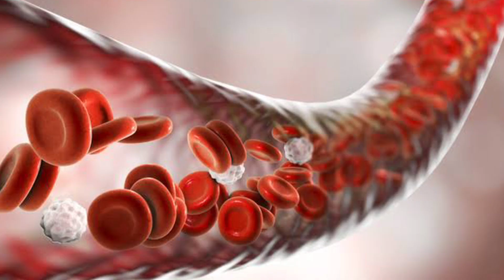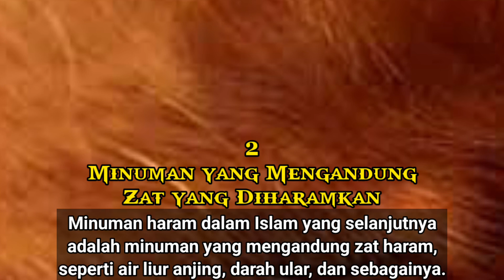7 MINUMAN YANG DILARANG 🍹☕🍵❌😱